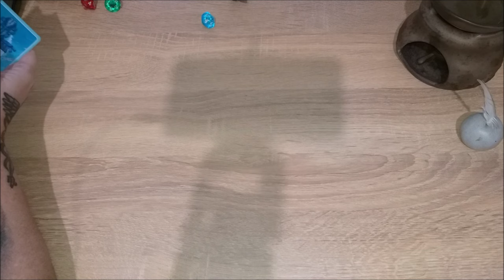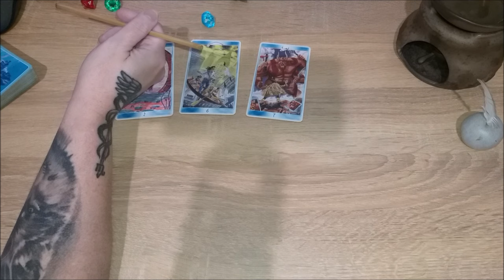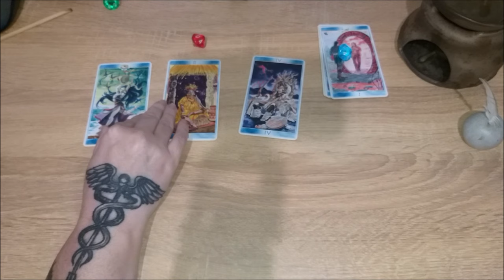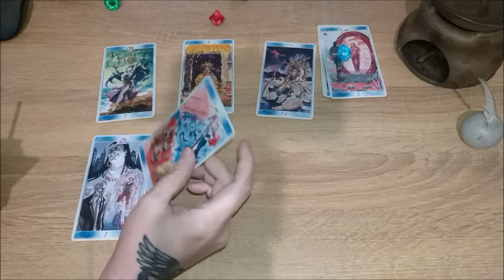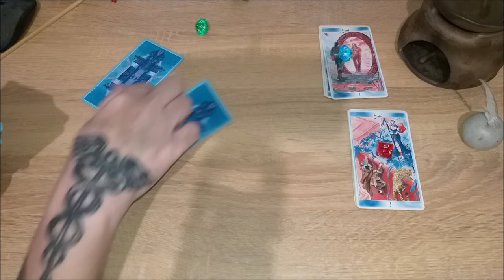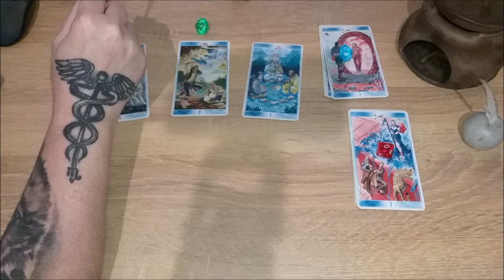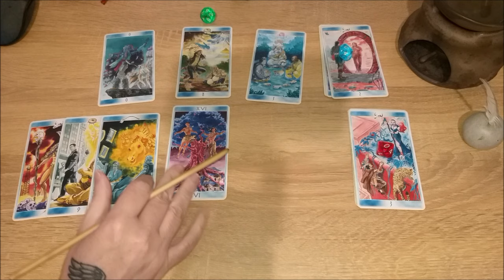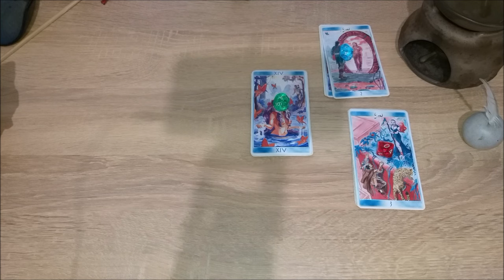Каким животным вы бы хотели быть, если бы у вас была такая возможность?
Тайм коды:
00:00 - вступление
5:48 - голубой камешек
18:26 - красный камешек
31:04 - зеленый камешек